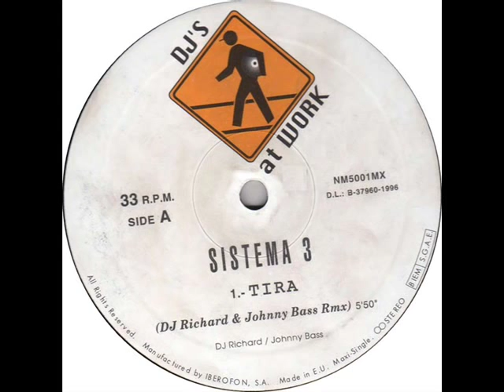Sistema 3 - Tira.mp4